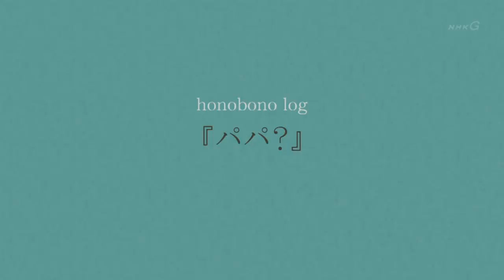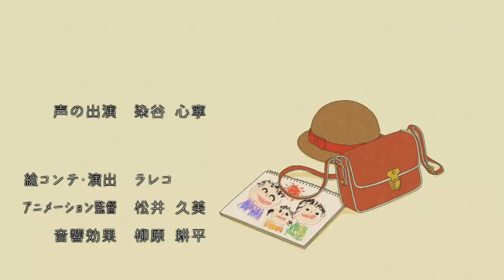Honobono Log - ตอนที่ 3 พากย์ไทย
ทำลงใหม่นะคับเพราะชาแนลเก่าบิน ต้องขออภัยด้วยนะคับ